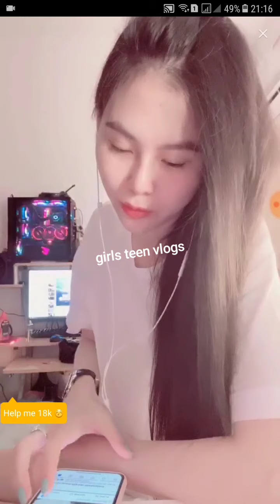bigo arbi 1998 mới nhất | arbi 198